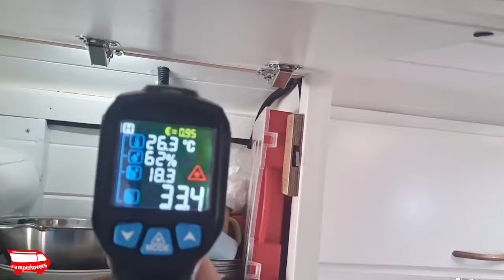Αποτελέσματα μόνωσης / Effects of insulation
Αποτελέσματα μόνωσης
Στο βίντεο αυτό σας δείχνω το αποτέλεσμα στην σύγκριση δύο περιοχών με διαφορετική μόνωση. Ο ήλιος την στιγμή της μέτρησης βρίσκεται απέναντι και ζεσταίνει τις λαμαρίνες του βαν. Δείτε πόσο μεγάλη διαφορά έχει στην εσωτερική πλευρά η θερμότητα, μεταξύ μιας, όχι και τόσο καλά μονωμένης περιοχής και της διπλανής που έχει όλα τα υλικά και επίπεδα που πρέπει.

Ολόκληρη η δημοσίευση για το τι υλικά και πως τα χρησιμοποίησα εδώ

Δείτε το σκεπτικό αλλά και τα λάθη που έκανα, όπως και τα δύο βίντεο που υπάρχουν στο τέλος με όλη την διαδικασία.
Ελπίζω να σας βοηθήσει κάπως.

Να είστε καλά!

Effect of insulation
In this video I show you the result of comparing two areas with different insulation. The sun at the time of measurement is opposite and heats the van's sheet metal. See how much difference the heat makes on the inside, between one not so well insulated area and the one next door that has all the right materials and layers.

The entire publication about what materials and how I used them

See the reasoning but also the mistakes I made, as well as the two videos at the end with the whole process.
I hope it helps you somewhat.

Thanks!